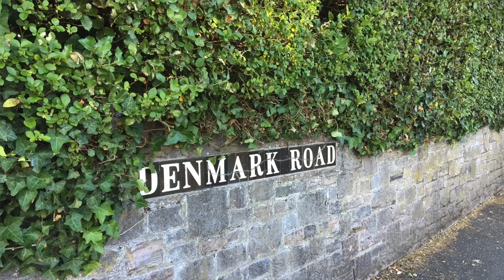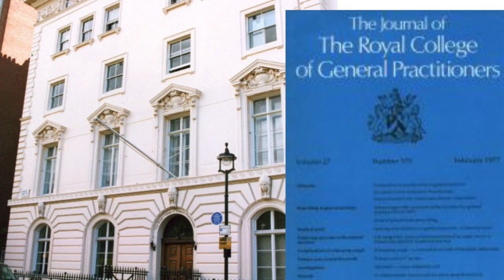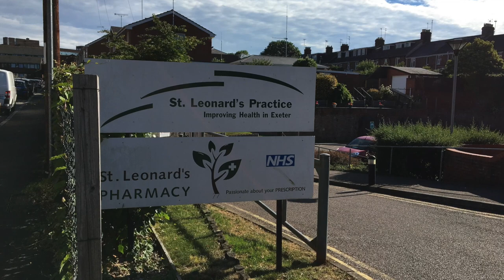Professor Sir Denis Pereira Gray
An interview with Professor Sir Denis Pereira Gray, one of the key opinion leaders in international primary care.